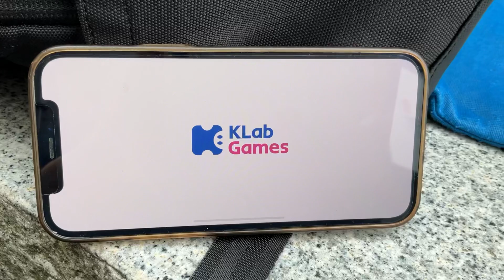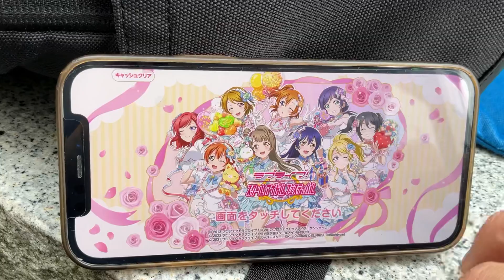【スクフェス】サ終の瞬間